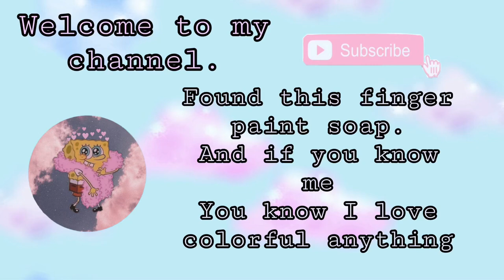🎧Asmr finger paint soap| oddly satisfying sponge squeezing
Hey guys.
Sorry I have been lacking in uploading.
But I’ll do better I promise

So I found these fingers painting soap at the dollar store and they don’t have a smell to them but they make cool suds. And I wasn’t able to fully record the rinsing part but it was just as delicious.

I’ll be posting requested videos soon as soon as I get more space on my camera 😅
I’ll see y’all than!
Seli_squeeze